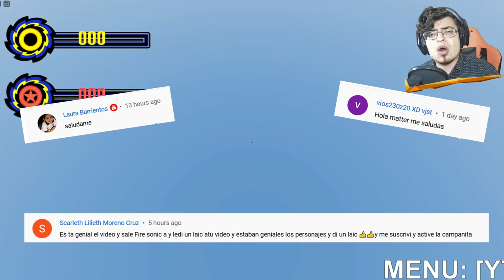Fire Sonic Y Link Sonic En Roblox ║ Sonic Infinity DX